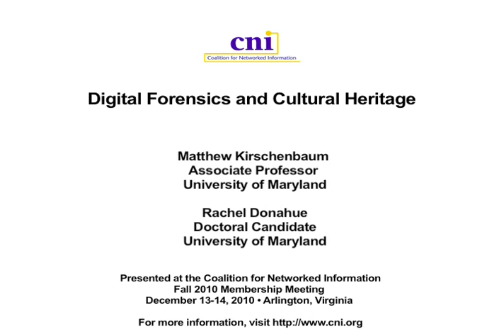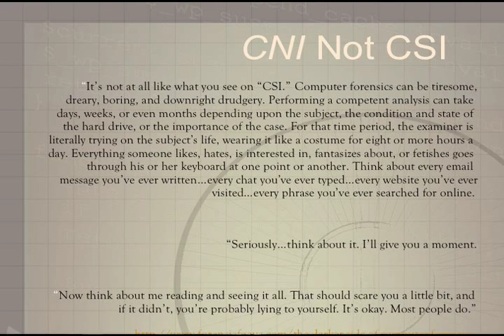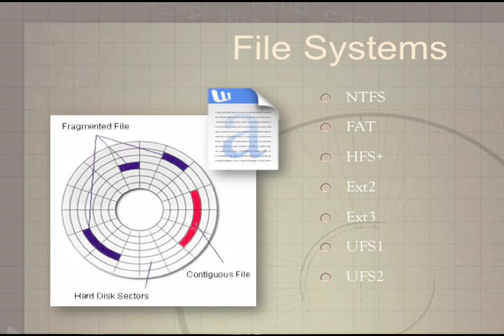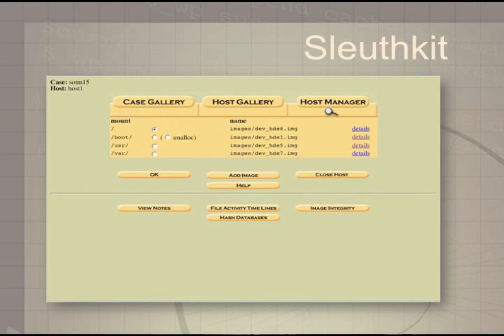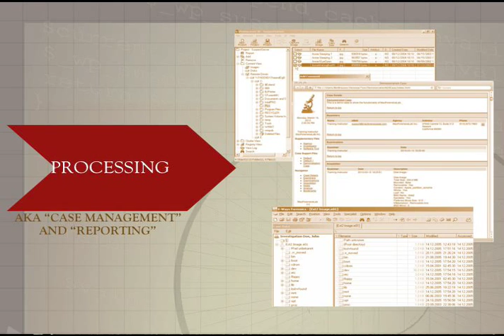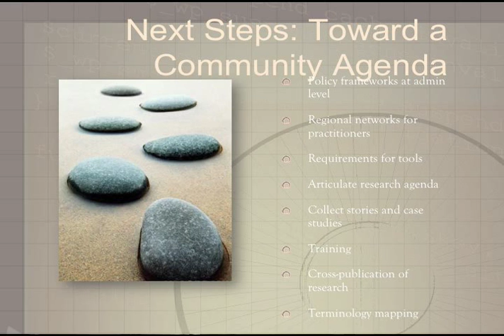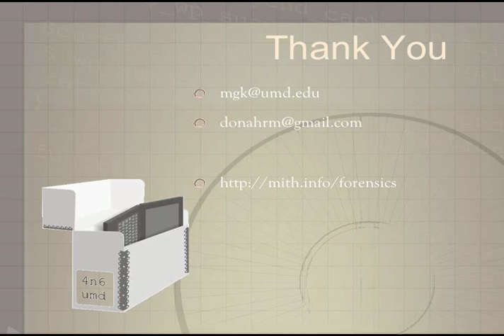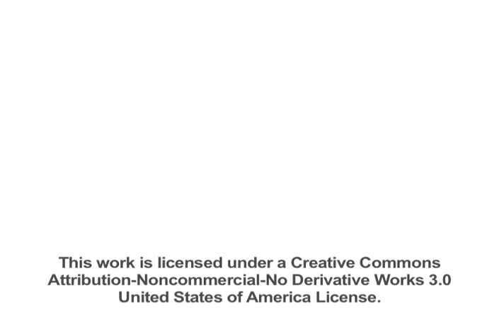CNI: Digital Forensics and Cultural Heritage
Matthew Kirschenbaum
Associate Professor

Rachel Donahue
Doctoral Candidate

Digital Forensics and Cultural Heritage

Arlington, Virginia